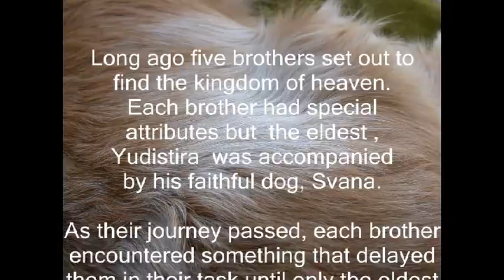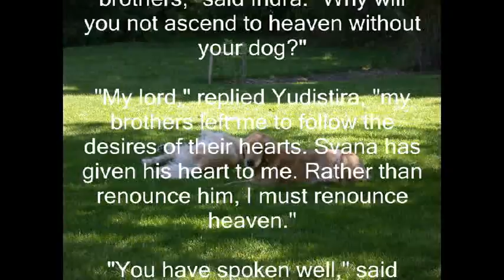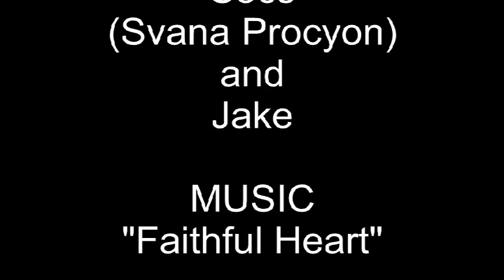SVANA AN INDIAN MYTH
A story of love and companionship down through the ages.  The love, faithfulness and trust between dogs and their human caregivers. The two dogs featured in this video have now passed on, Jake in April of 2012 and Socs in May of 2013.  They are missed but still remembered and loved by all who knew them. They are both at rest in the Sandy Ridge Pet Cemetery and their monument may be visited on Google Earth by searching for Sandy Ridge Pet Cemetery near Eden, Ontario, Canada.